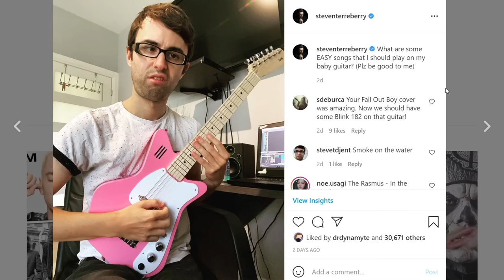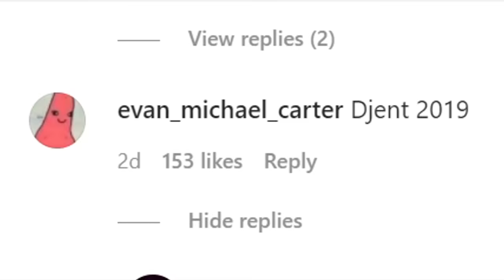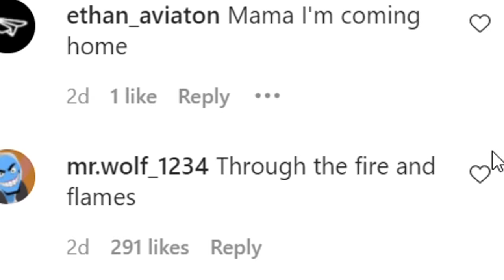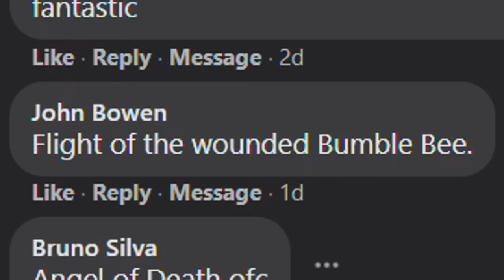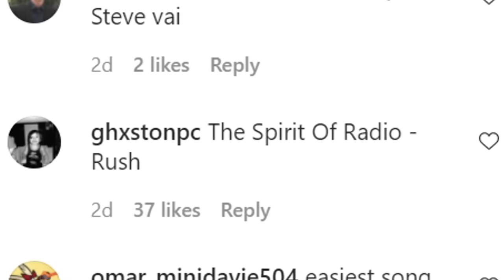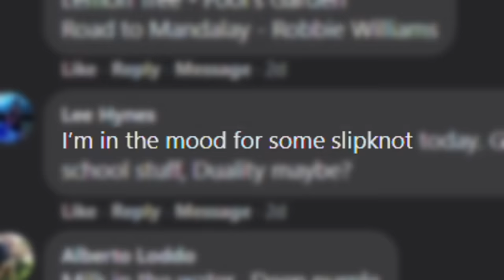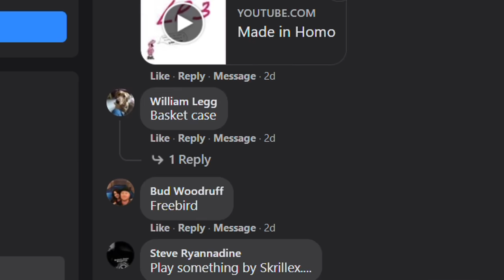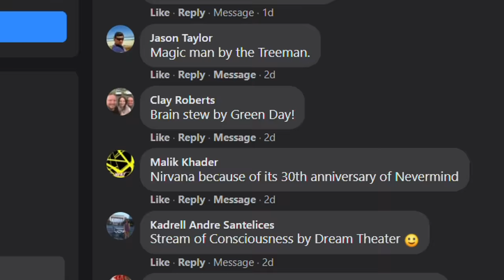My Baby Guitar Wasn't Made For This...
You guys requested I play these IMPOSSIBLE guitar songs on my baby guitar... Challenge accepted!